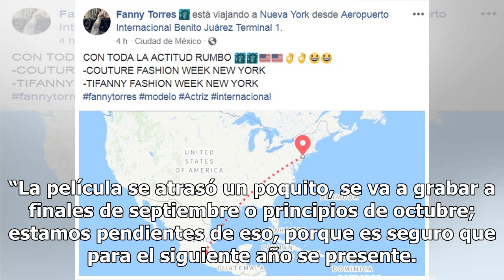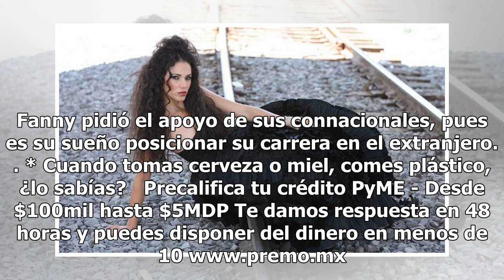¡Fanny Torres lleva a Guanajuato hasta el New York Fashion Week!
De nueva cuenta la modelo guanajuatense Fanny Torres se encuentra en la mira internacional. Tras anunciar que filmaría una película con el reconocido actor Jean-Claude Van Damme, ahora se dirige a un nuevo destino: Nueva York. * 13 años después recuperan zapatillas de lentejuelas que usó Judy Garlan...